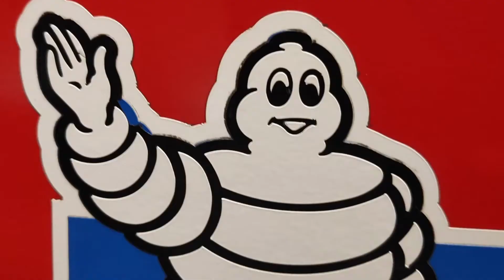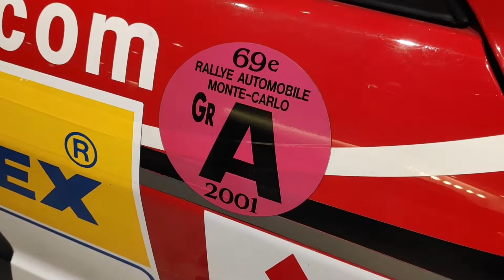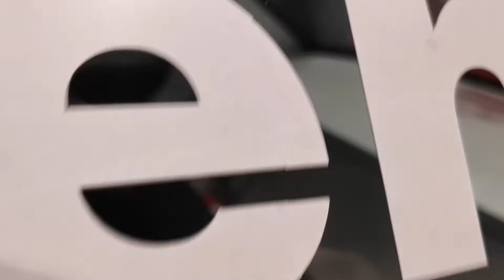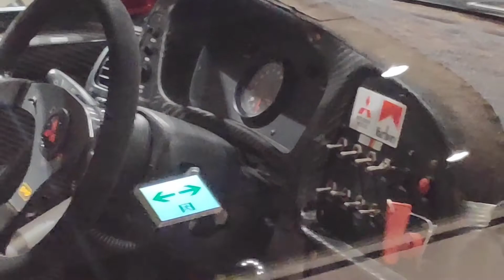ランサーエボリューションⅥ グループA仕様 2001年参戦車（レプリカ）三菱自動車本社ショールーム 展示車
【試作車、コンセプトカーの動画】
INFINITI Q inspiration concept 　インフィニティ Q インスピレーション コンセプトの動画。
【日産車の動画】
～GT‐R～